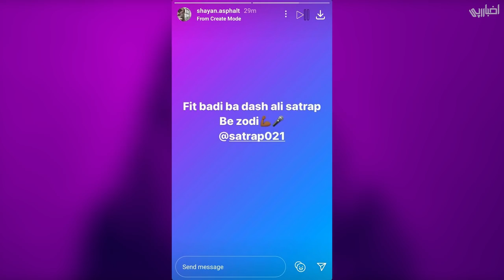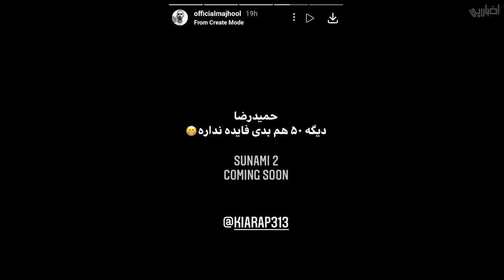اخبار رپی : تغییر تاریخ کنسرت وانتونز + اخبار هفته گذشته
موزیک ویدیو موزیک ویدیو "خروش" از ودا، فراق، آگرین، ديوان،كُهگِل، سیاه، کائن و تاحر